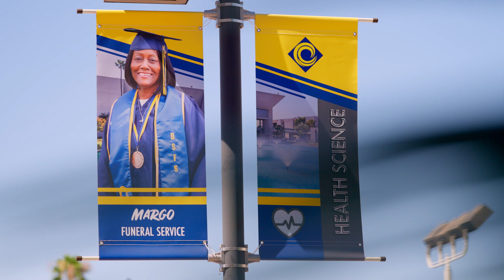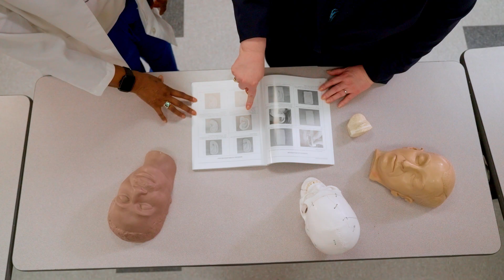The College Tour -- Mortuary Science and Bachelor of Science Degree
Mortuary Science major Margo, who returned to college to pursue her studies with an entrepreneurial eye, talks about how Cypress's program, one of only two in California, helped set her on a successful course towards a Bachelor's degree and her own funeral business.